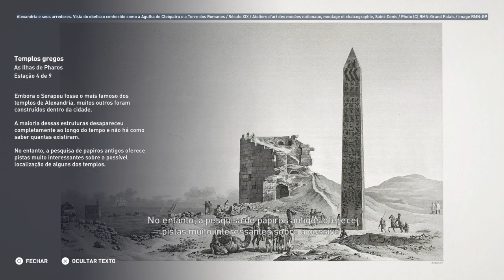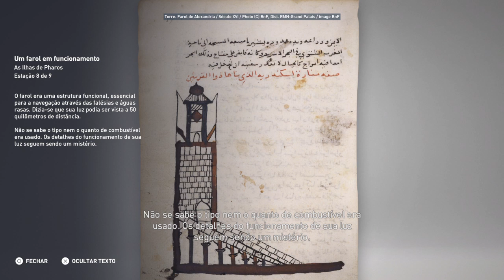Discovery Tour As ilhas de Pharos